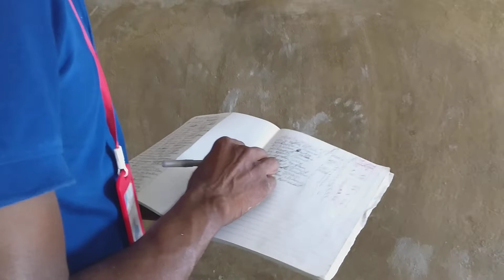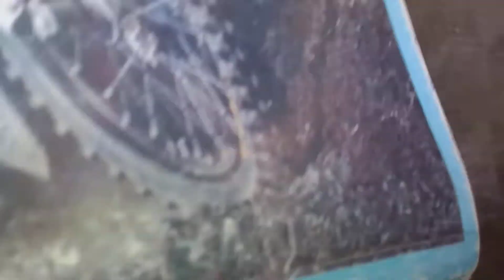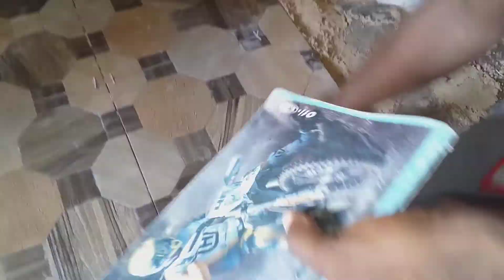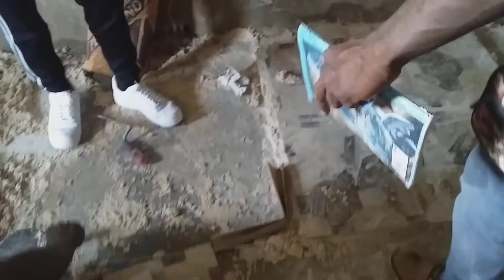#65 / pwomosyon sa a ap avanse trè byen / 4 pyès chak moun 10 nan 30 minit sou 10 pwen.